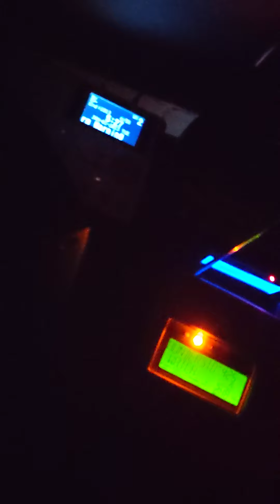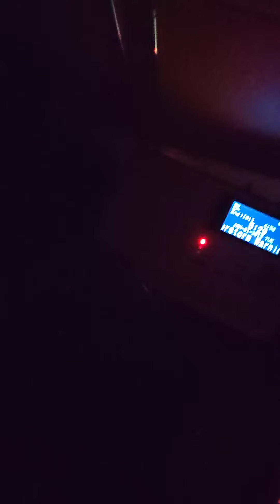LWX SVR on WXM43 (9/8/21)